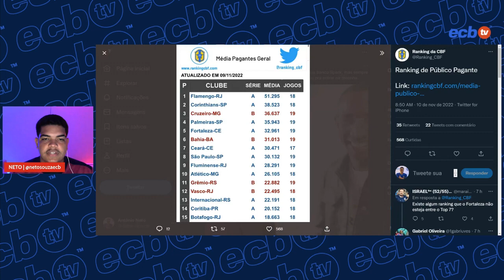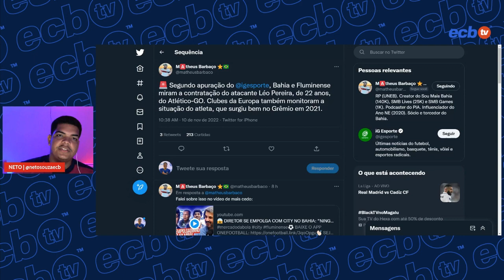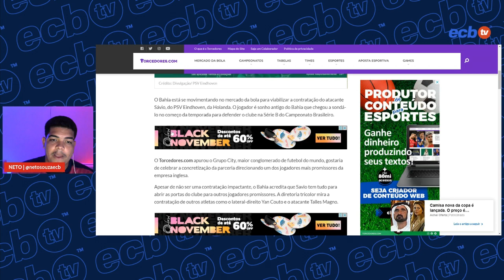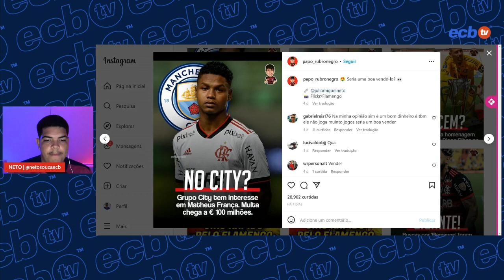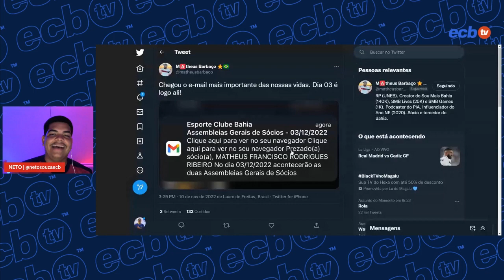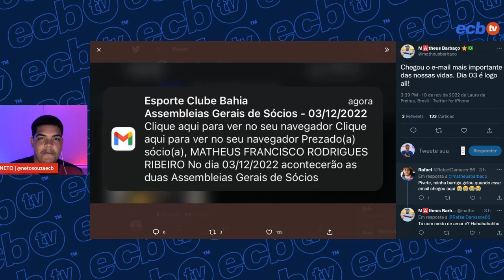JÓIA DO FLAMENGO INTERESSA AO GRUPO CITY! SÓCIOS CONVOCADOS PARA VOTAÇÃO E MERCADO DA BOLA